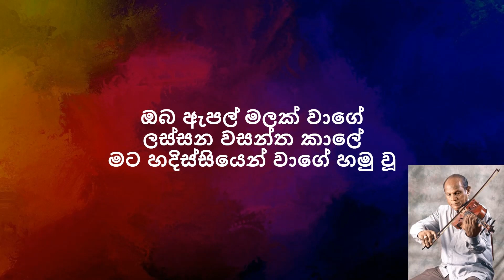Amarasiri Peiris - Oba Apple Malak Vage | ඔබ ඇපල් මලක් වාගේ (Lyrics)